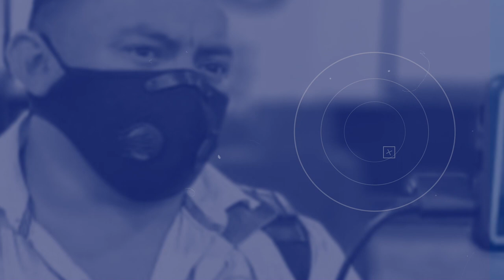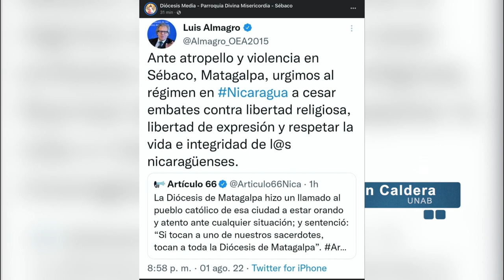«¡No me dejen solo!»: El grito de auxilio del padre Uriel Vallejos en Sébaco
Asedio, agresiones, disparos, detenciones y heridos fueron reportados durante la jornada represiva contra la Iglesia católica en Sébaco, Matagalpa. El padre Uriel Vallejos, de la parroquia Divina Misericordia, continúa cercado en la Casa Cural.